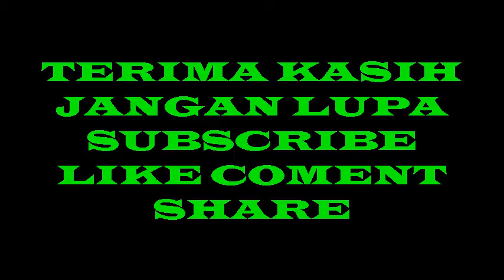RX K TWIN TWIN TWIN OS 170 CC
spesifikasi karbu lippo 26 mm 2 buah
dalam proses restorasi ori
direkam menggunakan kamera brica b pro alpa